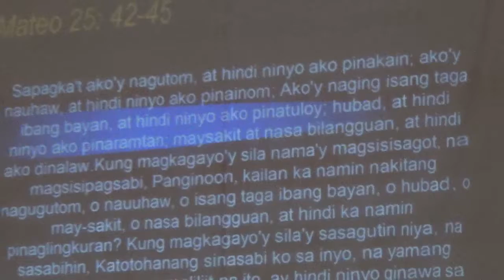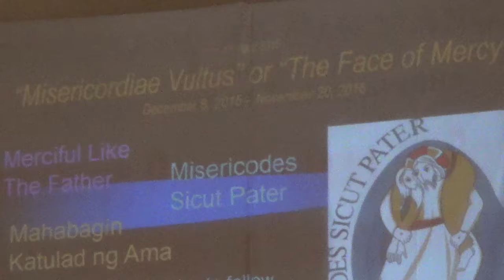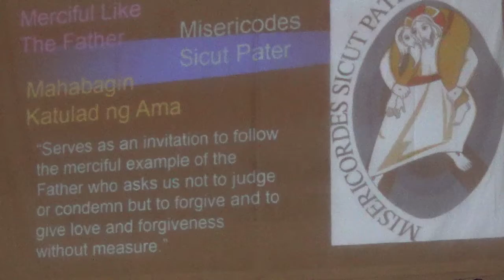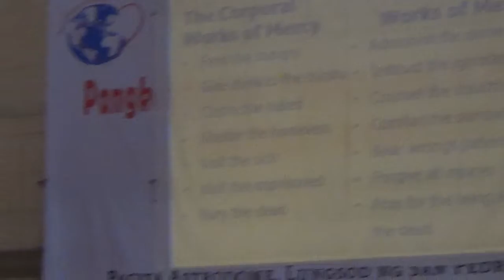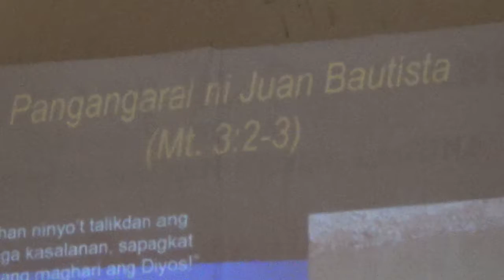12092015 apostolado ng panalangin 2